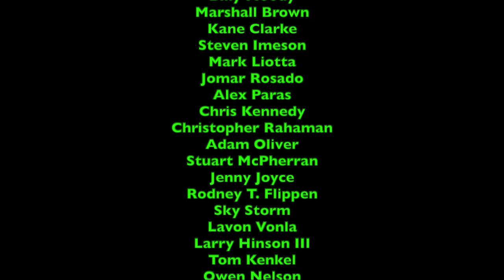Ripley's Believe it or Not - Episode 190 - 27-Year Dig